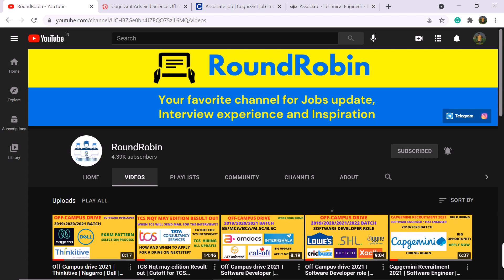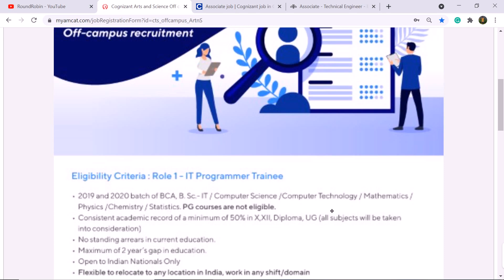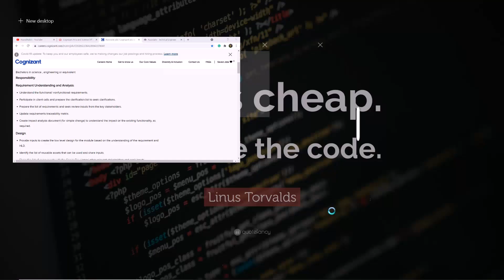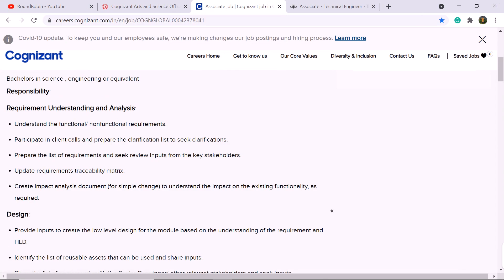Off-Campus drive 2021 | Cognizant | IBM | 2019/2020/2021 Batch | BE/Diploma/BCA/B.SC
Hey, Guys In this video we have discussed two jobs Recruitment 2021 Big Update | Cognizant | IBM | Work From Home jobs. Selection process and Exam Pattern. Off-Campus Drive for 2019/2020/2021 Batch. Must Watch, Apply now.

Cognizant   latest jobs 2021
Cognizant  recruitment drive for 2021 batch students
IBM off campus drive 2021
IBM latest jobs 2021
IBM  hiring freshers
Off-campus drive
Off-campus 2021